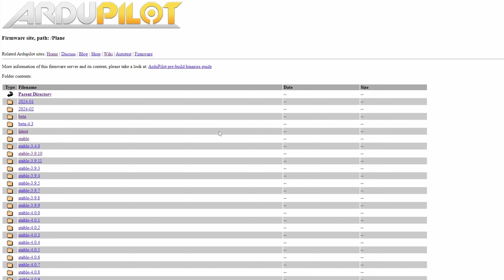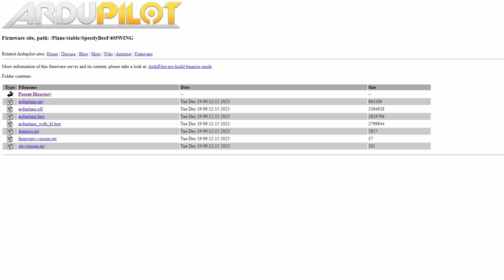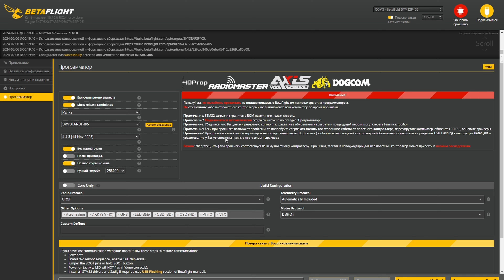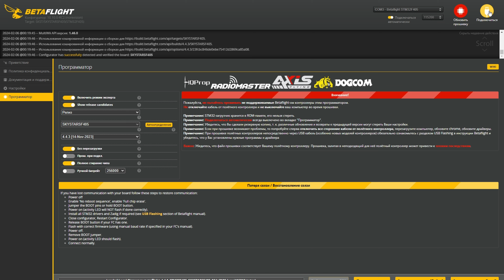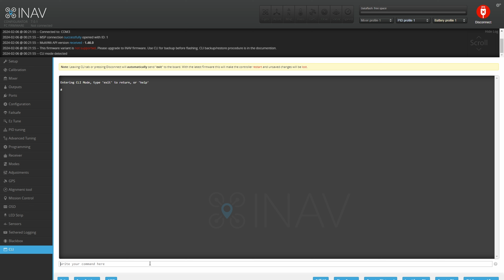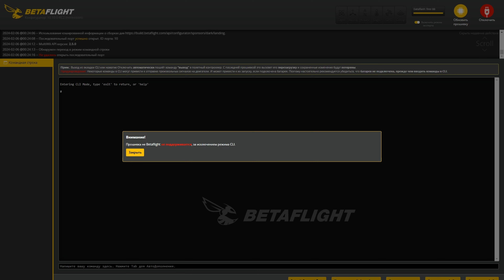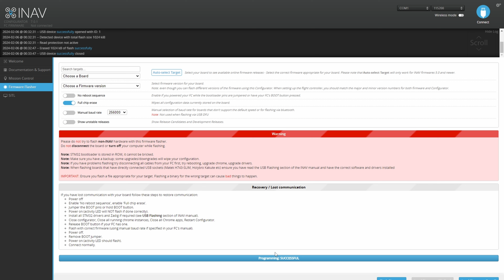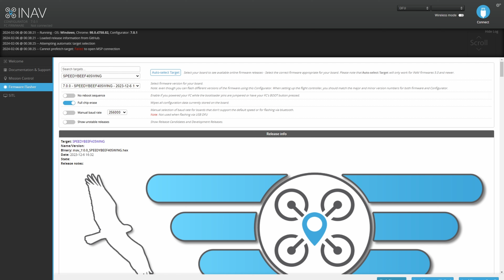ПРОШИВКА ПОЛЁТНОГО КОНТРОЛЛЕРА НА АРДУПИЛОТ И ОБРАТНО / КАК ВОЙТИ В DFU / ДРАЙВЕРА ДЛЯ DFU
Как обычно видео не совсем обычное. Покажу вам нюансы прошивки в Ardupilot и обратно стандартных полётников, и возможные ошибки и проблемы с переключением в режим DFU и выбора прошивки.

Эпизоды:
00:00 Заставка
00:02 Приступаем к прошивке Ardupilot
06:36 Возврат на INAV